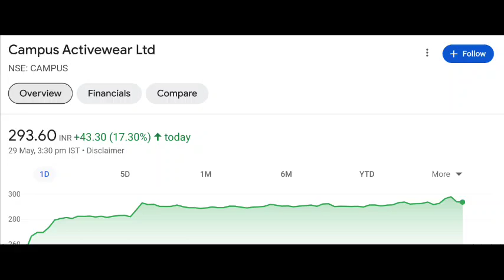Campus activewear share latest news| Campus activewear share price